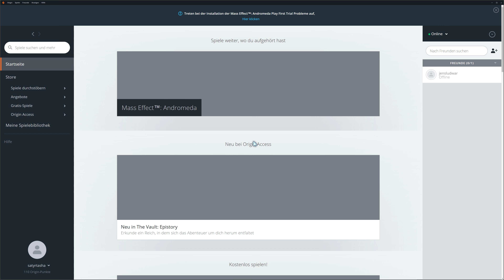Mass Effect Andromeda 4K HDR Normal #039 Der erste Architekt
Mass Effect: Andromeda führt Uns in die Andromeda-Galaxie fernab der Milchstraße. Dort suchen Wir in einer feindseligen Galaxie, in der WIR die Aliens sind, nach einer neuen Heimat und kämpfen gegen eine tödliche Spezies, die alles daransetzt, Uns aufzuhalten.

Wir sind der Pathfinder, der Anführer einer Gruppe militärisch ausgebildeter Forscher, und wir nutzen  ein umfassendes Fortschritts- und Anpassungssystem, um allen Widrigkeiten zu trotzen. Werden wir uns durchsetzen können Fremde Aliens und fremde unwirkliche Planeten ? Wir werden sehen.